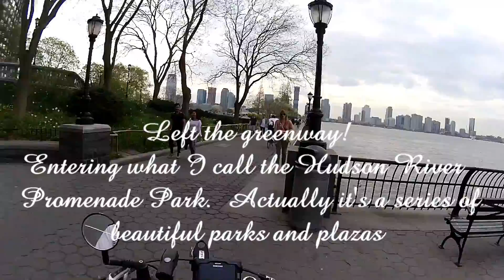NYC 5 Boro Bike Trip Part 4 Hudson Greenway and Promenades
This 17 minute music video consists of video clips I recorded on May 4, 2018, the Friday before the New York City 5 Boro Bike Tour. This video shows the beauty of the Hudson River Greenway on NYC's Manhattan west side. It also shows the beauty of several parks, promenades and plazas in the area of Battery Park City and Battery Park in Lower Manhattan. Our tour guide and ride leader in this part 4 and the three previous parts is Tony Yerex, our very good recumbent cycling pal who lives in Manhattan. Tony ... Bess, Susan, Frank and I sincerely thank you for this wonderful day, a perfectly designed bike tour of Manhattan!!! Hope everyone enjoy the video and music!